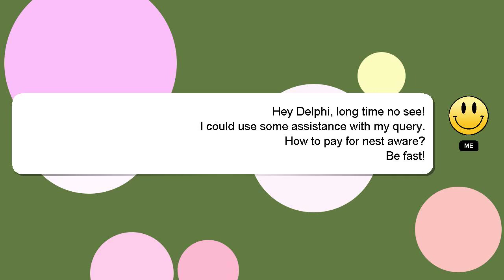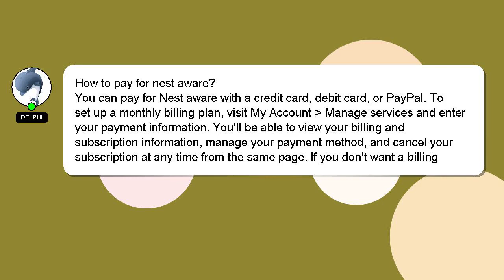How to pay for nest aware?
A short overview of who I am, Hey, I'm known as Delphi. I am available to help you find solutions to your inquiries. - How to pay for nest aware?

If you provide an answer, I will 'heart' it as a sign of gratitude.

*2 What we are experimenting :*